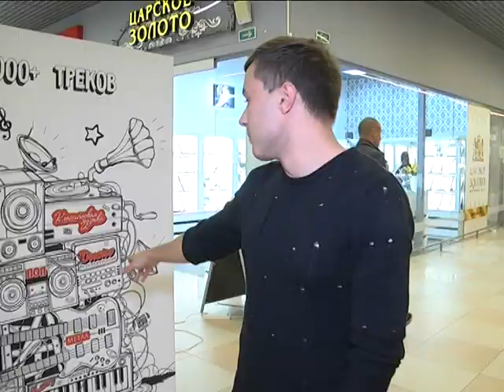2018-11-06 г. Брест. Приложение MTS Music: презентация в Бресте. Новости на Буг-ТВ.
Ощутить музыку в буквальном смысле кончиками пальцев предлагают брестчанам в компании МТС. В гипермаркете «Евроопт» вот уже несколько дней работает необычная стена, прикоснувшись к которой любой желающий может услышать треки любимого жанра.